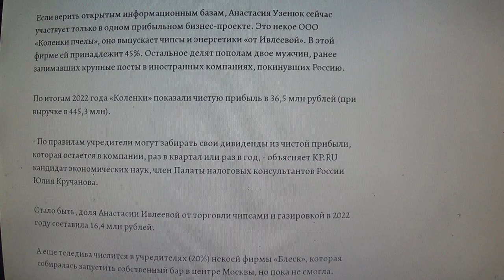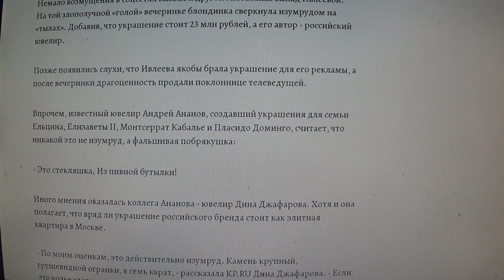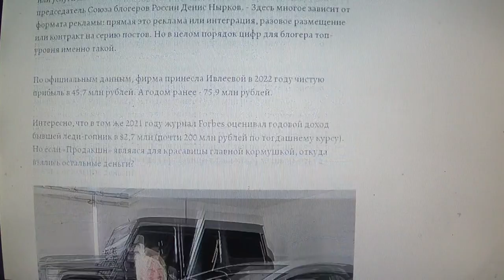Компании Ивлеевой проверяют на использование схем, как у Блиновской